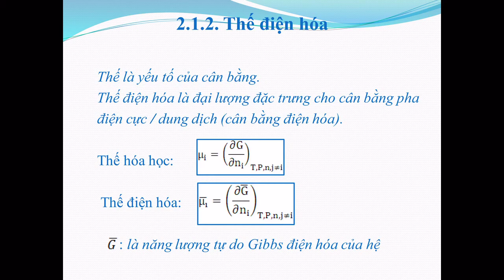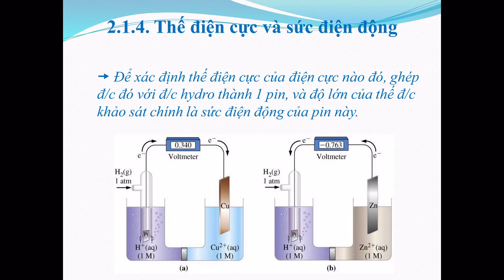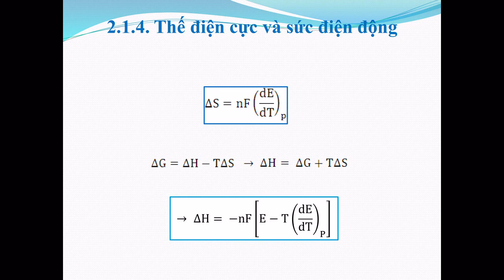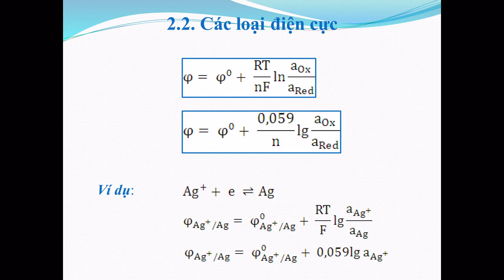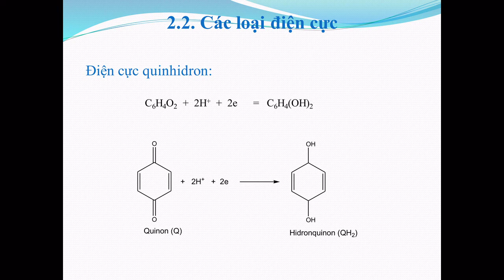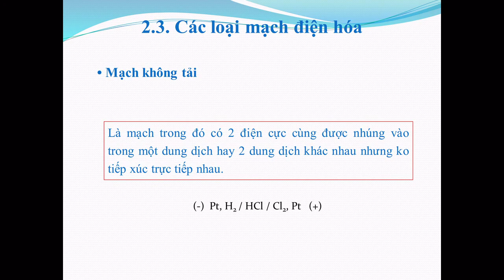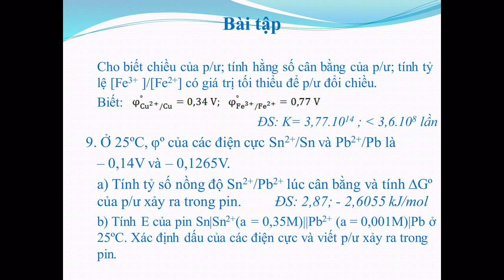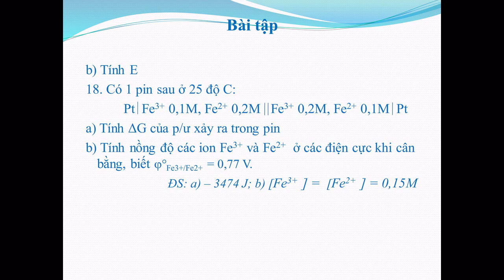Lecture Chương II PIN VÀ ĐIỆN CỰC TS. Trần Tấn Nhật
Collector / Video Creator : Nguyen Thanh Tu M.S. # Dạy Kèm Quy Nhơn Official
[ Google Slides ]